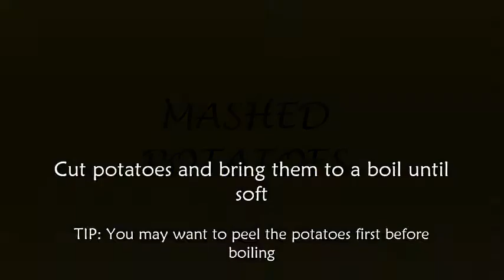SUPER EASY Mashed Potatoes with Gravy Recipe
MASHED POTATO
Ingredients:
2-3 large potatoes, cut
1 cup milk (any milk may do)
1/4 cup of butter

GRAVY
Ingredients:
5 cups beef broth
1/2 cup flour
2 tbsp worcetershire sauce or soy sauce